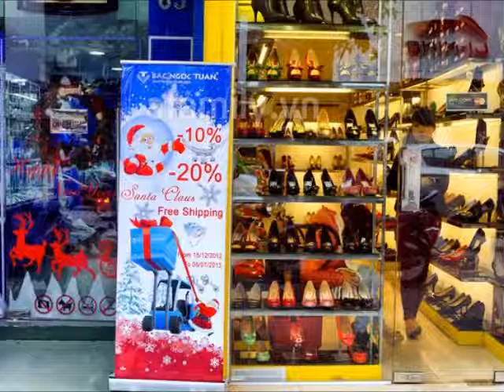Jingle Bells - Jingle Punks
In a one horse open sleigh yeah